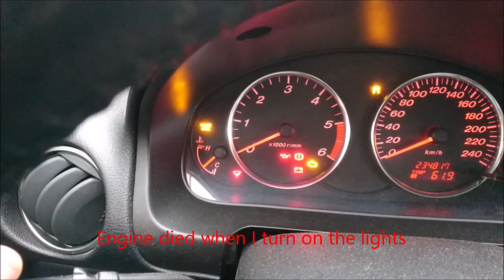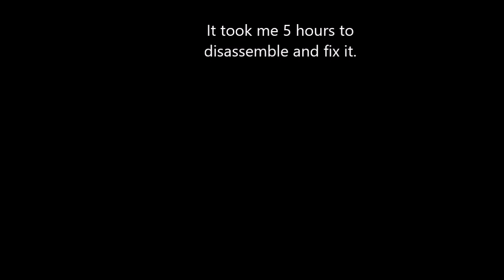Mazda 6, main harness fix - ***subscribe***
car died when i turned on my lights. It only happens when it is wet outside.

i has weird codes-p0093, p0200, random codes for injector modules.

this is how i fixed it. I hope for good.
If you have weird problems, check if your harness cable rubbs somewhere.